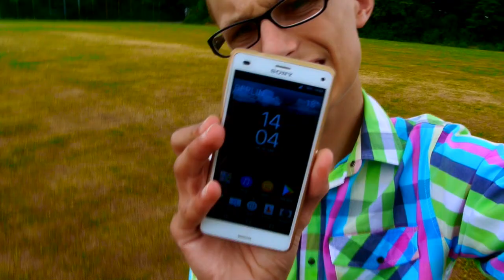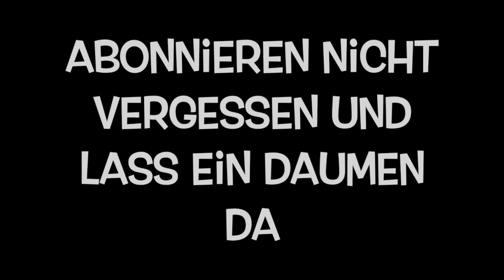Ich stelle mich vor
Instagram Dominik/2017
Facebook Dominik Panek
Musical.ly @dominikpanek